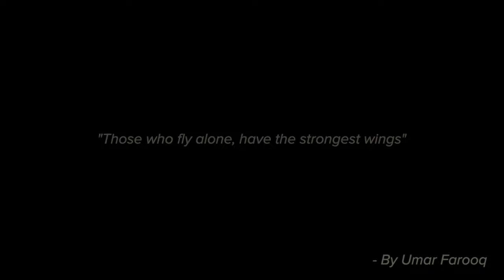Iceland Drone Trailer 4k UHD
UHD 4k - drone trip to Iceland in 2023